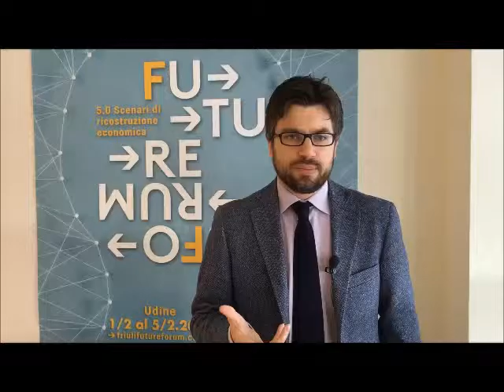Le Keyword del futuro dal Future Forum 2016, Udine